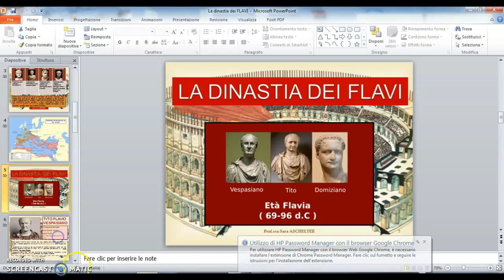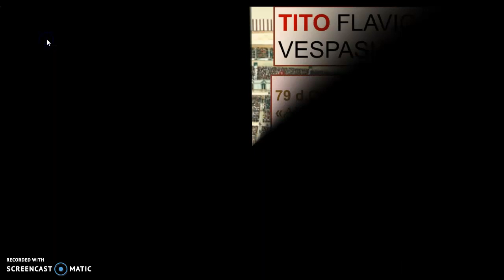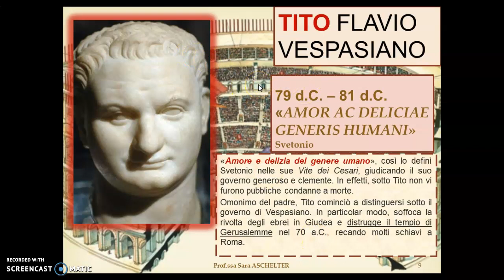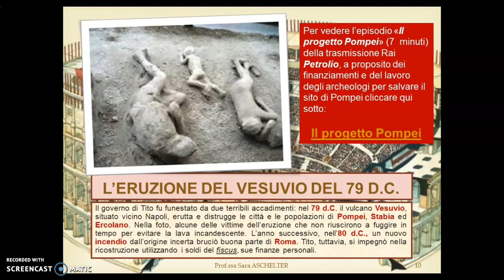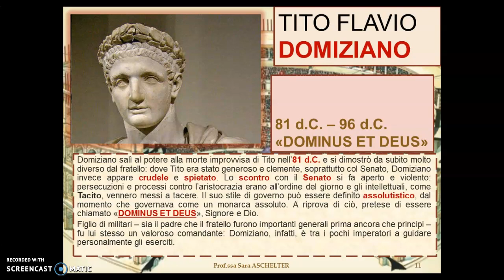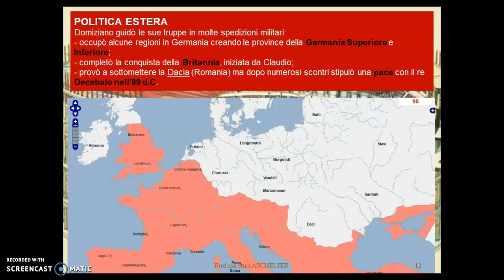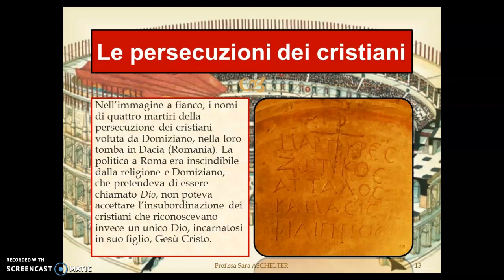La dinastia dei Flavi: Tito e Domiziano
CLICCA QUI per accedere a una presentazione Genially consultabile offline e senza bisogno di registrarsi! Ti basterà cliccare sul link per ripassare o seguire la spiegazione attraverso le slide. All'interno della presentazione, troverai anche ulteriore materiale digitale integrativo.

Dopo Vespasiano, è il turno dei suoi figli. Dapprima Tito, "delizia del genere umano", poi Domiziano, crudele e spietato, amministreranno Roma, proseguendo la dinastia dei Flavi.